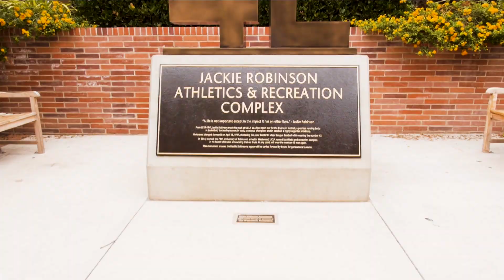Why UCLA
UCLA legends share what makes UCLA so special.